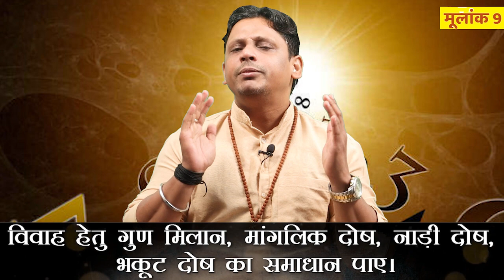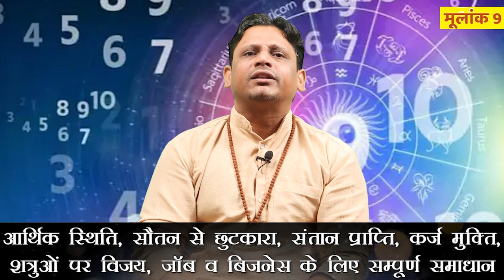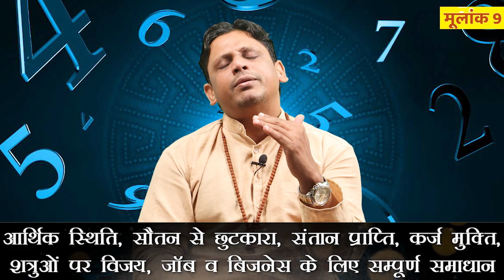मूलांक 9 का राशिफल 2023 | Mulank 9 Career, Health, Married Life, Love Life | Numerology| अंक ज्योतिष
आज हम बात करेगे अंक ज्योतिष यानी न्यूमोरोलाॅजी के अन्तगर्त मूलांक 9 वाले व्यक्तियों के साल 2023 के राशिफल के बारे में इस राशिफल में हम जानेंगे आपके करियर, आर्थिक स्थिति के बारे में और इसके अलावा हम बात करेंगे आपकी फैमिली और लव लाइफ के बारे में साथ ही हम स्टूडेंट्स की हेल्थ और उनकी एजुकेशन के बारे में भी बात करेंगे | तो ज्यादा जानकारी के लिए वीडियो को शुरू से अंत तक पूरा देखें|
धन्यवाद

इस वीडियो में हम बात करेंगे :-
Mulank 9 Career
Mulank 9 Health
Mulank 9 Love
Mulank 9 Business
Mulank 9 Study
Mulank 9 Career